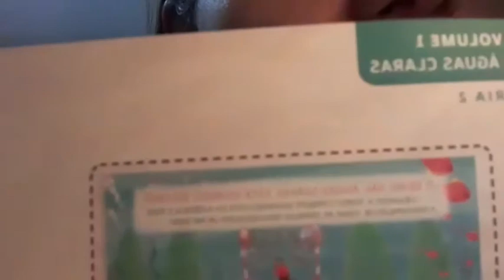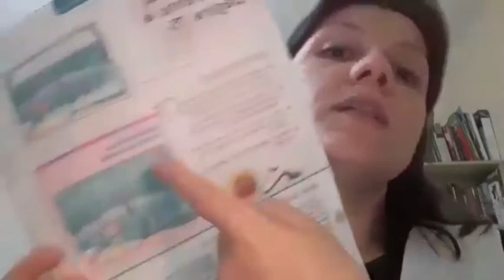Aline aula 23